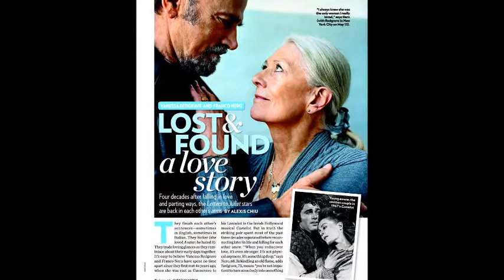Looking for You (c) 2010 Warren Stephens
Here is an original song about looking for the love of your life.